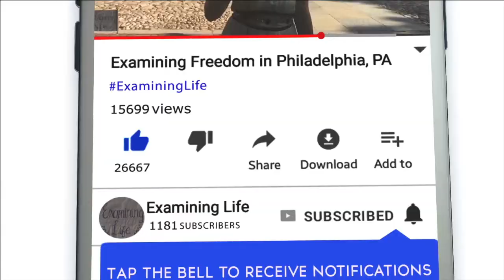Discussing Bioethics in Ghana with Dr. Atuire (Philosophy Scholar)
This interview took place at the University of Ghana on November 27, 2019.

About Examining Life:
I create content on YouTube that makes people think about philosophical questions and makes them examine their lives.  Some of these questions include: What is the meaning of life? What ethical criteria do you live by? What is beauty? And what is art? I travel around the world to see how people from different countries answer these and other philosophical questions.  I want to my viewers to examine their lives to get to know themselves on a deeper level.

About me:
My name is Amanda.  I majored in Philosophy for my Bachelor’s and International Relations for my Master’s.  Between the two degrees, I studied abroad in seven countries. In total, I have traveled to nearly 20 countries.  I want to combine my two favorite passions to be a traveling philosopher.  Thank you for joining me on my YouTube journey!